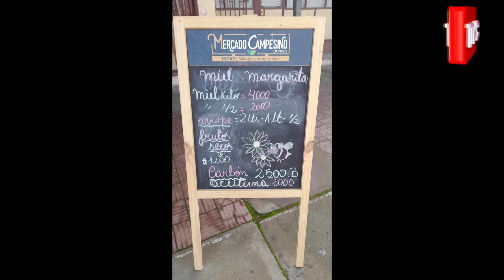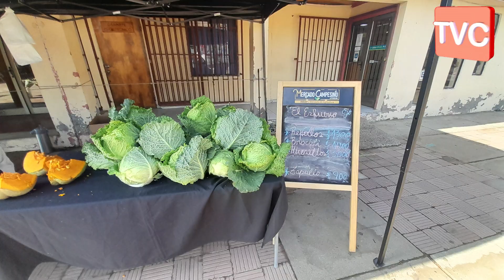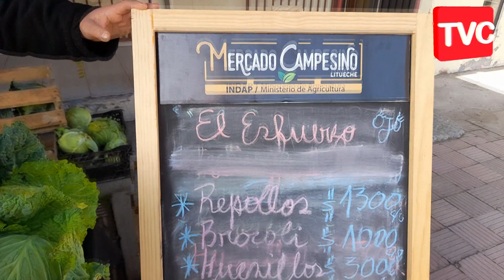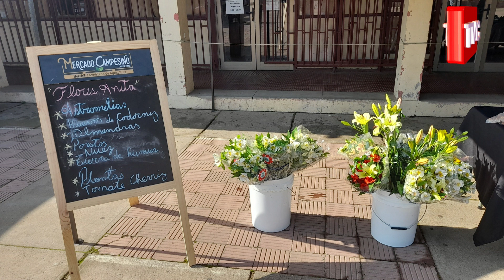MERCADO CAMPESINO DE LITUECHE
EN LA COMUNA DE LA ZOIT...VISITAMOS EL MERCADO CAMPESINO DE LITUECHE.